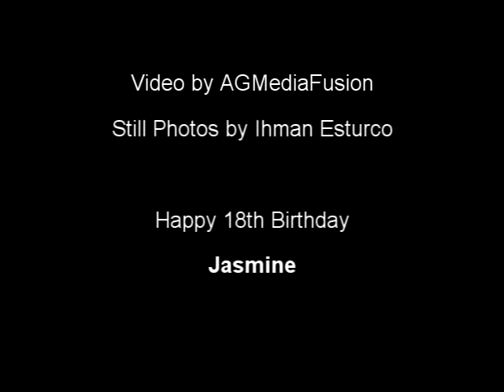Jasmine's Dance with the Boys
Jasmine's dancing with Dad and all her closest friends.  Very special dance for her.  Happy 18th Jasmine.

Photos by Ihman Esturco
Video AG Media Fusion